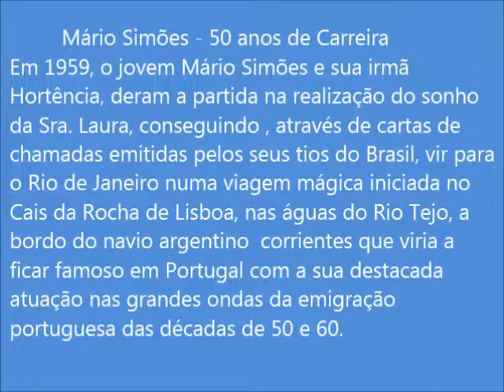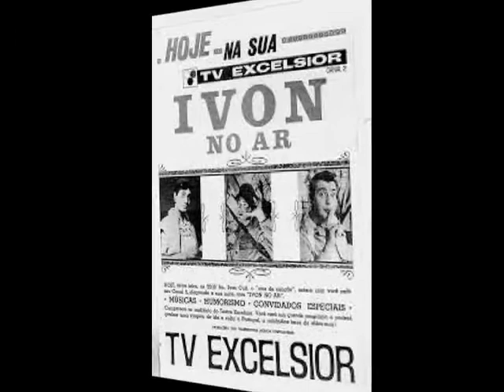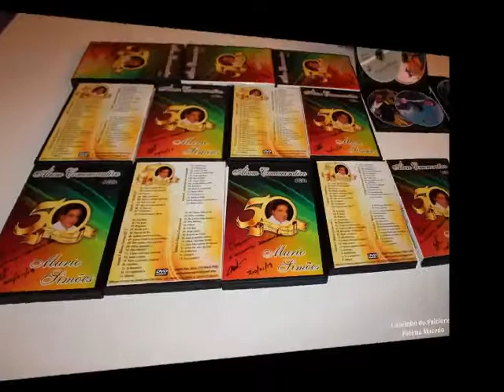Mário Simões - 50 anos de Carreira - 20/01/19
Cantinho do Folclore - Fátima Macedo
Arouca Barra Clube - Show do Cantor Mário Simões - 50 anos
Convidados : Ellen de Lima - Camilo Leitão e Roberto Gomes.
Animando a festa a Banda Típicos da Beira Show.